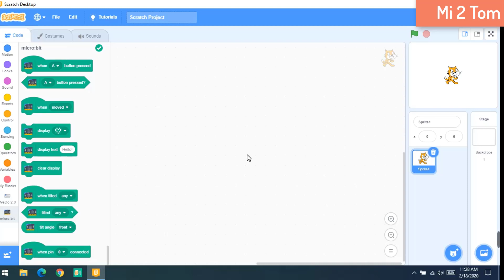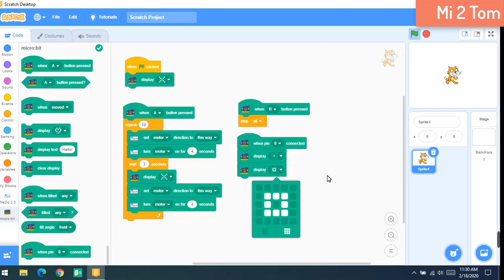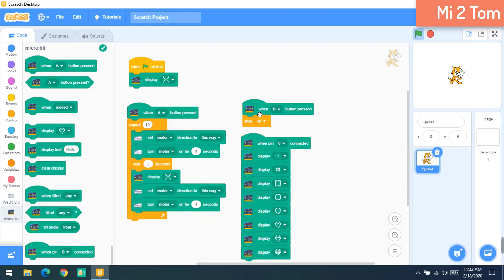Love Story | LEGO Wedo And Microbit And Scratch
Love Project
Hi everyone,
In this video, I will sharing how to make Love Project!
To make this project, i used LEGO Wedo, Micro:bit And Scratch.
1. instructions
2. Coding Sharing.